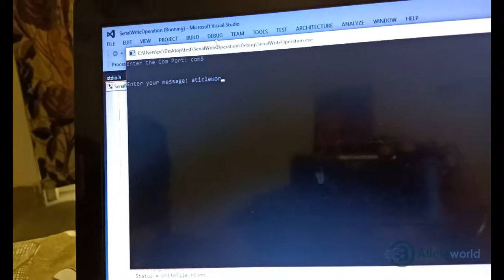Serial port programming using Win32 API (Windows)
Sometimes we require to communicate with an external device like a printer, microcontroller board or any serial device using the serial port of a windows machine. There is a lot of serial application available like Hercules, HyperTerminal, Docklight, ..etc.

We can use any one of them for serial communication but sometimes we require to create own custom serial application for communication. In windows, it is easy to create the custom serial application using the win32 API.